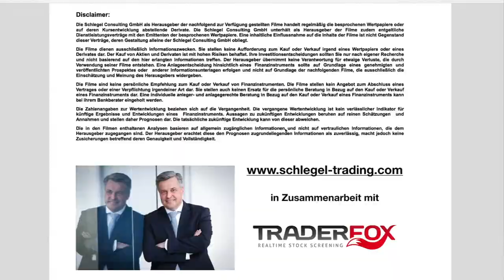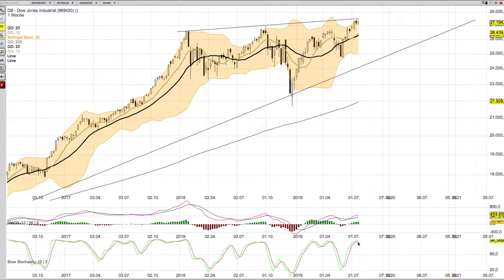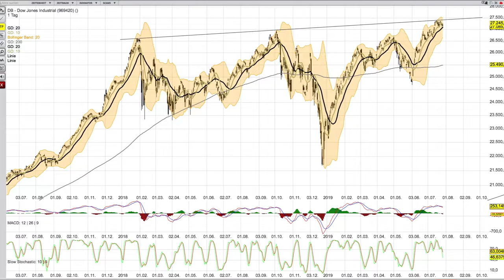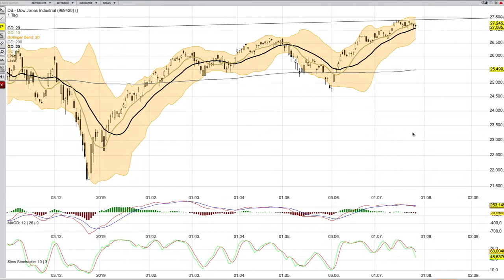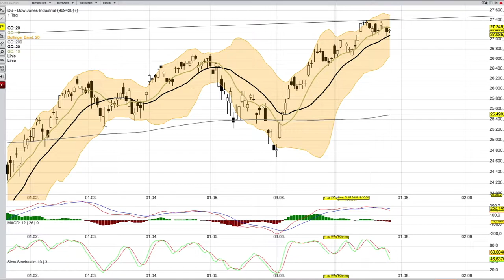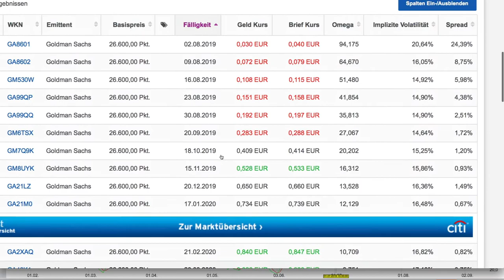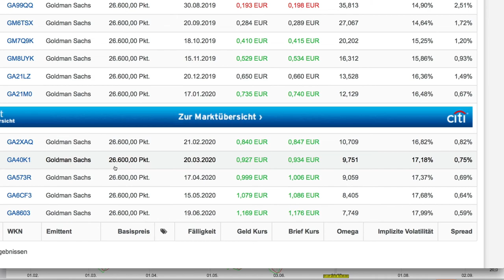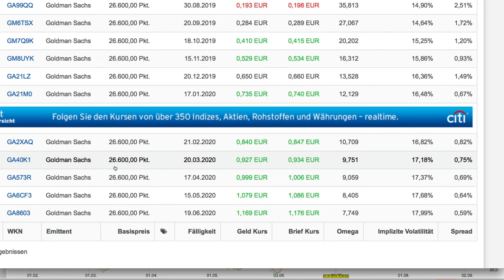DOW Jones Analyse per 29 07 19